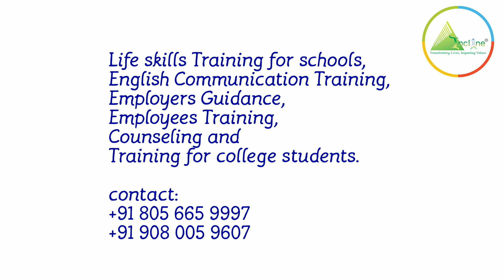How to select people? | Success Mantra 05 | one minute videos | Incline Trainers | yuvarajkannan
We should understand one basic thing in our life which is, most of the times we reflect our surroundings. It is very important to consider our surroundings. We should select the right people to be with. How to select people? explains the concept of importance of surroundings in our life. If we are sure about our surroundings, then nothing can stop us from being successful. Select the right people to be with and be successful. How to select people? or success mantra series or one minute videos or incline trainers gives the platform for being successful. we always believe that the leaders are not born leaders can be made. we create leaders. Yuvarajkannan.